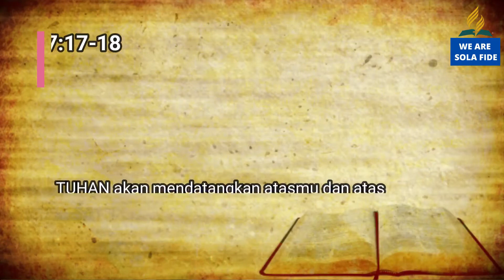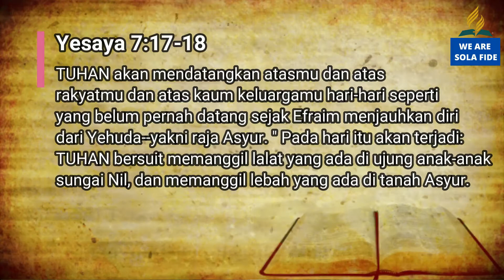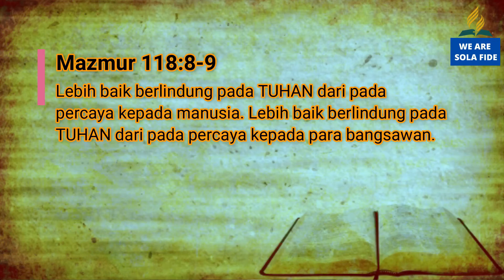Pelajaran SS Dewasa 18 Januari 2021, "Konsekuensi yang Telah Dilihat"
Pelajaran SS Dewasa 18 Januari 2021,
"Konsekuensi yang Telah Dilihat"